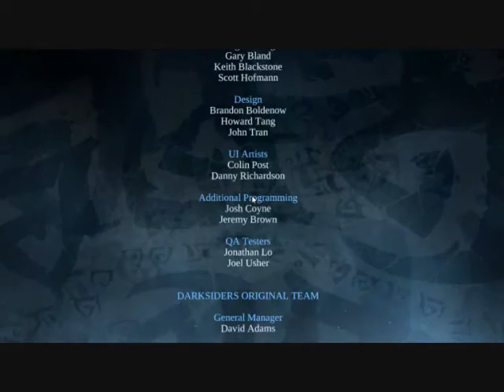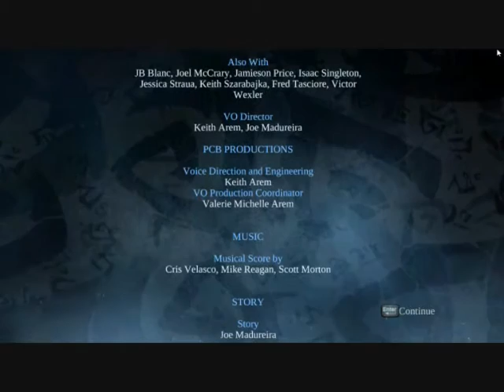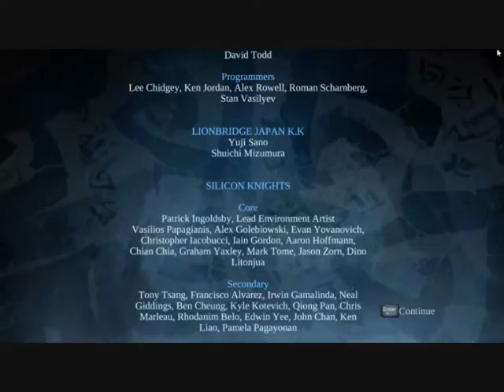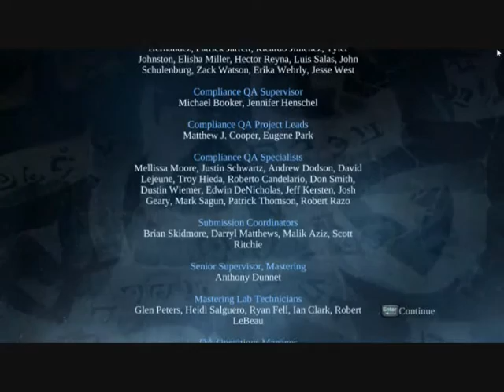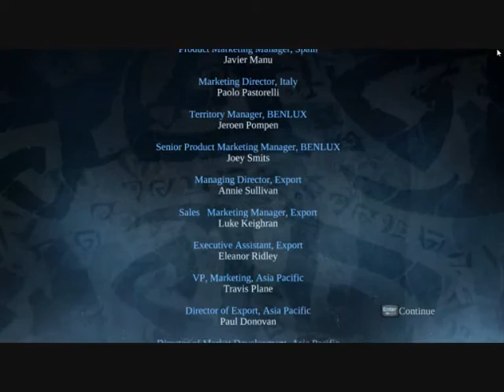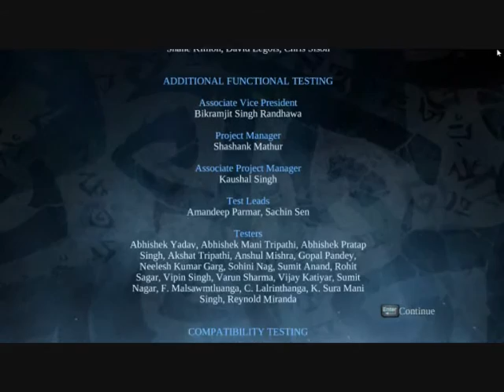Paul's Gaming - Darksiders part71 - The End [BLIND]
As War, one of the four horsemen of the apocalypse, we've been sent to right some wrongs... as violently as possible, please!
Along the way, Zelda-like dungeons, awesome treasures and weapons, and many demons (some of which may or may not be sexy) await. Fun times to be had!

I was considering delaying this, due to potential confusion between the similar names of the Darksiders and Dark Souls playthroughs being uploaded at the same time, but BLAH! BLAH I tell you!

Thanks very much to the one who gifted me this long, long ago, in this galaxy!